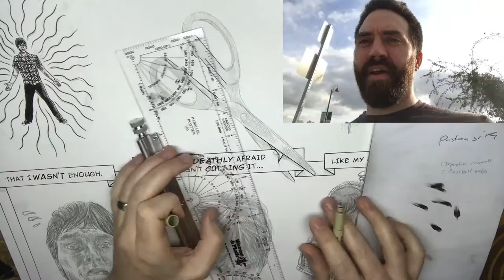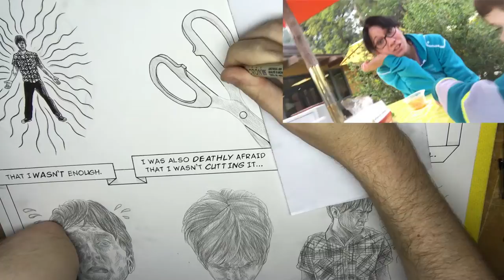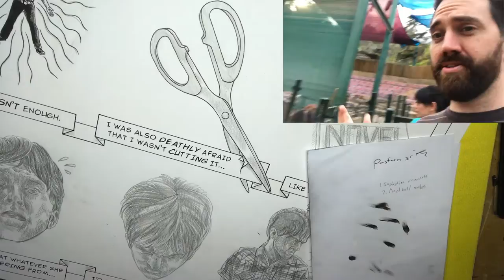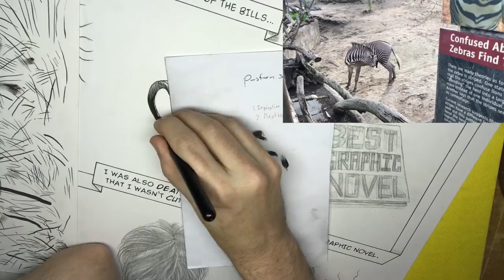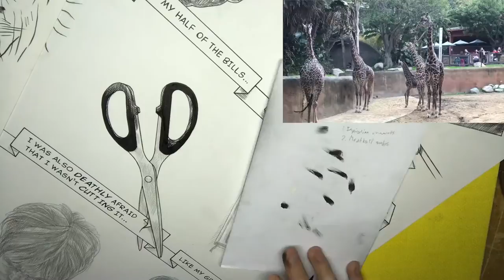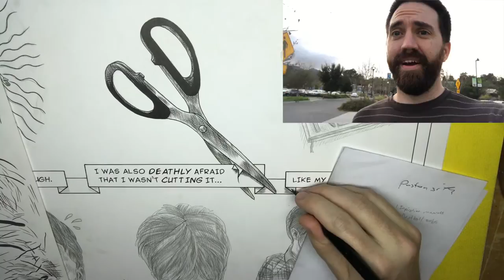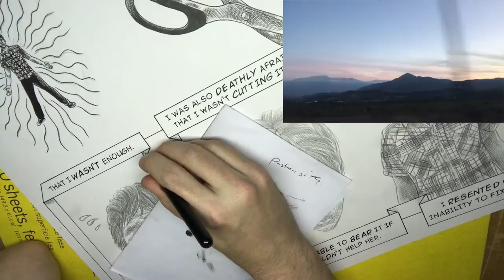The Zoo! Vlog #52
In this video we go to the Los Angeles Zoo! Then I ink panel 5 of page 46 for my graphic novel Quarterly Stories.